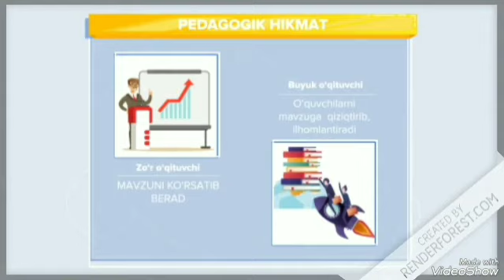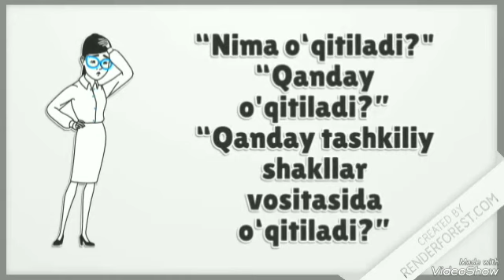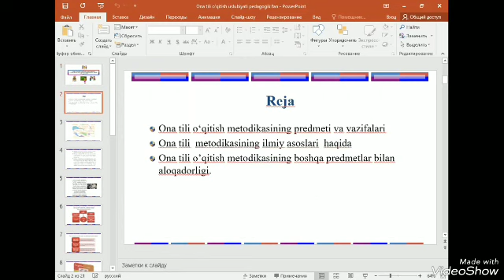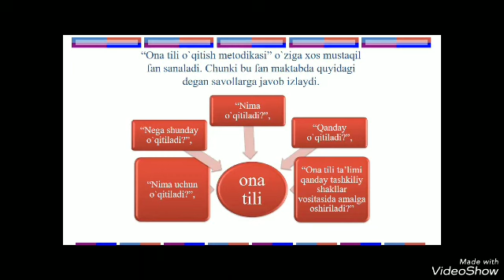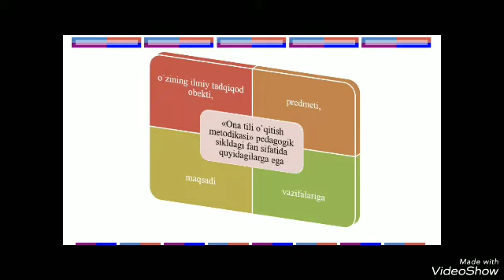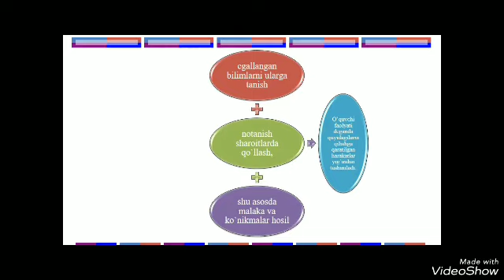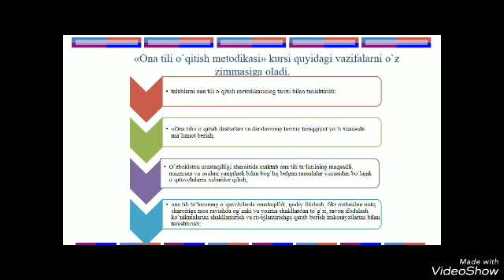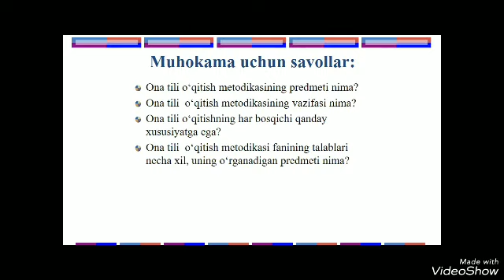Sh Buranova Ona tili o‘qitish metodikasi mustaqil fan sifatida